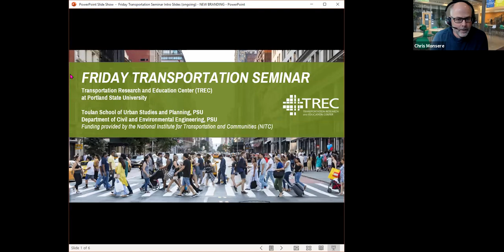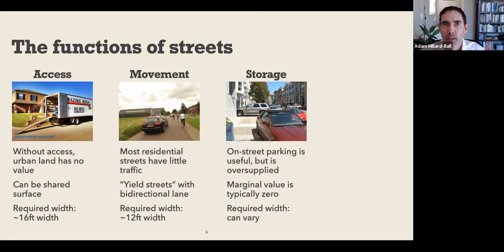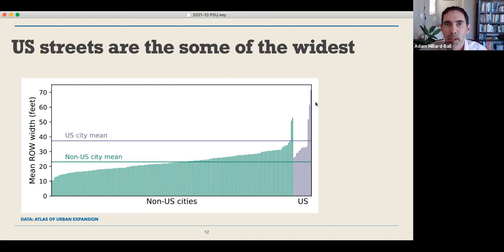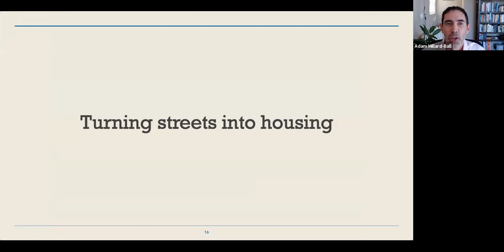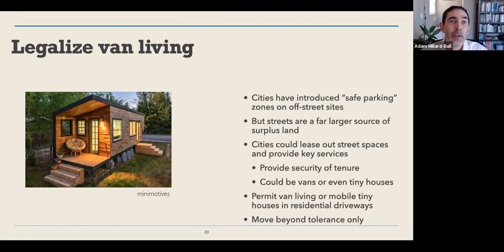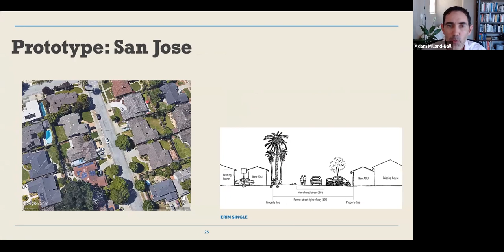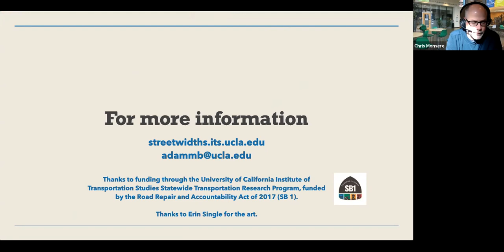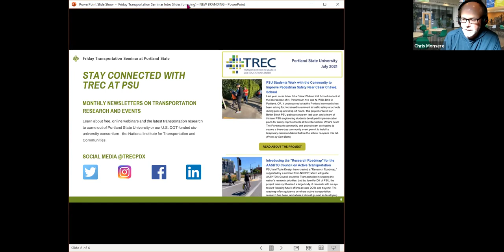Friday Transportation Seminar: Turning Streets Into Housing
DATE: Friday, October 1, 2021, 11:30am to 12:30pm PDT
SPEAKER: Adam Millard-Ball, UCLA
Wide residential streets in US cities are both a contributor to homelessness and a potential strategy to provide more affordable housing. In residential neighborhoods, subdivision ordinances typically set binding standards for street width, far in excess of what is economically optimal or what private developers and residents would likely prefer. These street width standards are one contributor to high housing costs and supply restrictions, which exacerbate the housing affordability crisis in high-cost cities.

Cities can certainly reduce street widths in new development. But what about existing neighborhoods? Dr. Adam Millard-Ball proposes two strategies through which excess street space can accommodate housing in a formalized way. First, cities could cede part of the street right-of-way to adjacent property owners, either as part of new development or as a means to create space for front-yard accessory dwelling units. Second, cities could permit camper van parking or tiny houses on the right-of-way, analogous to liveaboard canal boats that provide housing options in some UK cities. Many people already live on the streets; and rather than evicting unhoused people from that land, cities might think about how municipal reforms can turn streets into safe and affordable housing.